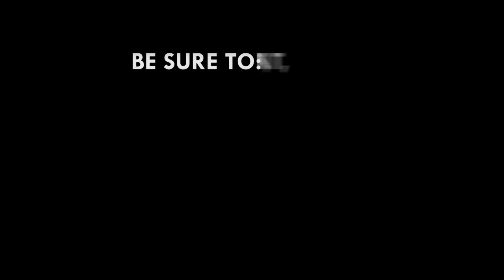Moody's Rating: Government will continue to build strong economy - Oppong-Nkrumah